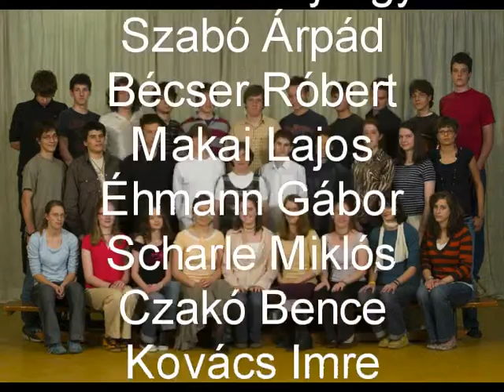Angéla 12.b 2007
Angéla 12.b osztályvideója 2007 by Bogyó & Kari5